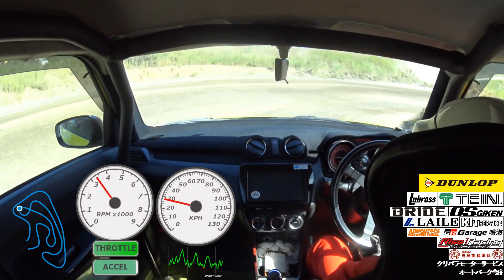2023 JAF全日本ダートトライアル選手権第7戦 Super Trial in 今庄1本目 なかしまスイフト車載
2023年 JAF全日本ダートトライアル選手権第7戦 Super Trial in 今庄
PN2クラス 072 ＤＬルブロスＴＥＩＮ☆スイフト
なかしま 1本目　2位とは1.1秒差で1番手で折り返し♪
タイヤは前後DL DIREZZA 95R